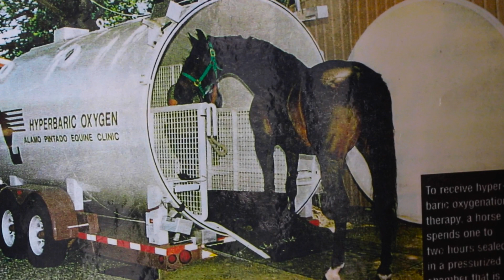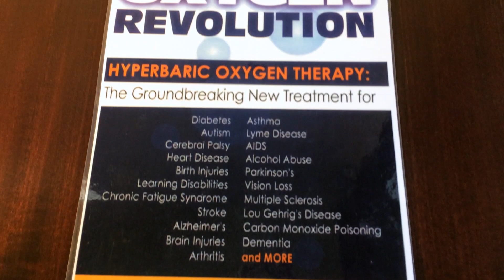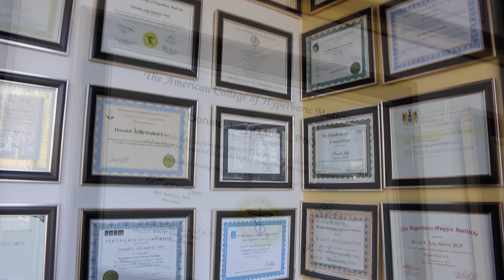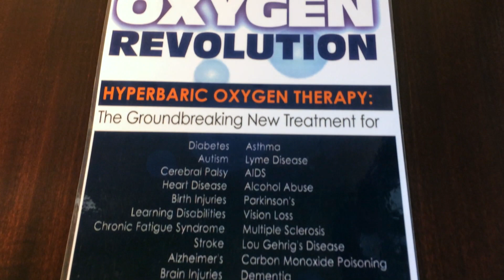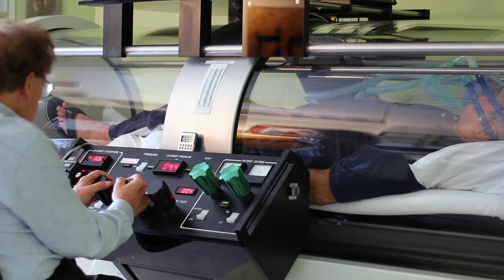The Power of Hyperbaric Oxygen Therapy with Dr. Jolly - Jolly Hyperbarics, Orange County, CA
Lucidity Productions presents world-renowned leader in the field of Hyperbaric Oxygen Therapy: Dr. Donald Jolly, Ph.D., Founder & Executive Director of the Hyperbaric Oxygen Institute.

This short film provides an overview of Dr. Jolly's professional background, highlights about Hyperbaric Oxygen Therapy, extraordinary success stories, heart-warming patient testimonials, and a wonderful visual tour of the Orange County Hyperbaric Oxygen Therapy Center, Jolly Hyperbarics, located in Irvine, California.

Produced by: Lucidity Productions